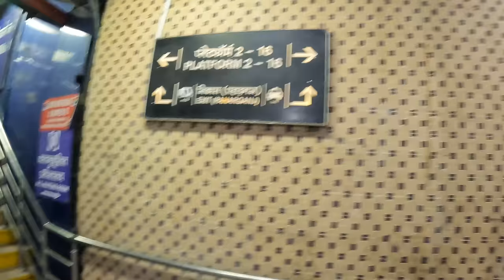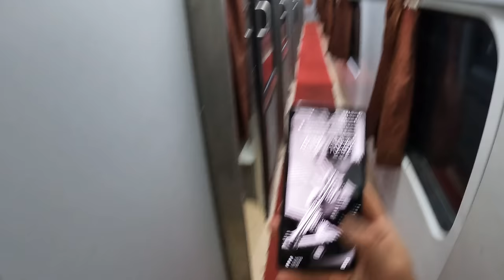We Spent 12 Hours on India's $30 FIRST CLASS Sleeper Train | New Delhi to Varanasi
We paid $30 each for a first class, 1AC, ticket on the Sleeper Train from New Delhi to Varanasi. I document the experience boarding, the cabin rooms and what you can expect, with a review in the morning. I hope you enjoy!